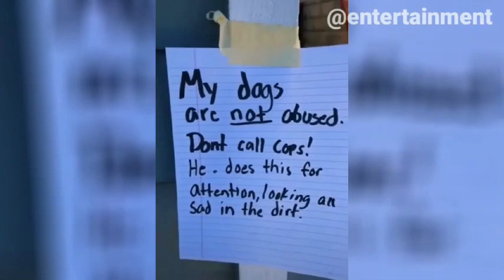PERRITOS MUY GRACIOSOS.